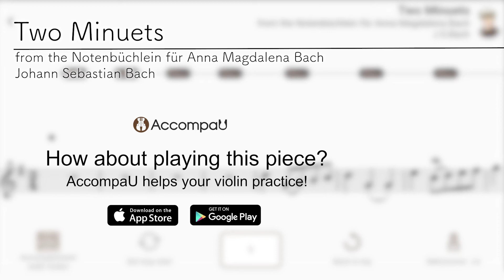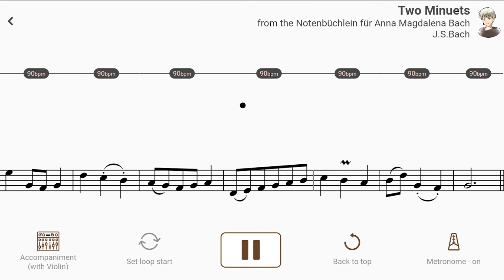Two Minuets from the Notenbüchlein für Anna Magdalena Bach | J.S.Bach【 Violin Sheet Music 】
【Title & Composer】

Minuet / J.S.Bach (Suzuki Violin Book 3)
Two Minuets from the Notenbüchlein für Anna Magdalena Bach / Johann Sebastian Bach（AccompaU app）